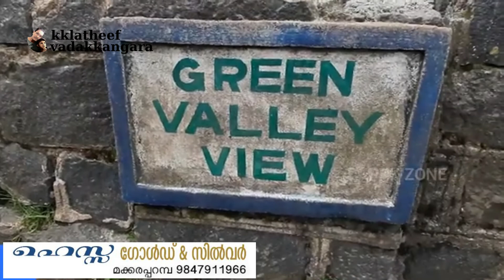Green Valley View point - Kodaikanal.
Formerly known as Suicide point, the Green valley view point offers a breathtaking view of the plains, deep valleys and hills.  The mesmerizing view of the Vaigai Dam is an unforgettable experience.  It used to be known as suicide point because of the dangerous valley which is dense and deep below the point of more than 5000 feet drop.  Located at a distance of 5.5 km from the Kodaikanal Lake, the Green Valley view not just offers a gorgeous view, but also surrounded by a lot of monkeys.  On the way to the point, there are several shops which offer homemade chocolates, ornaments and a wide range of flowers.  Thank you.